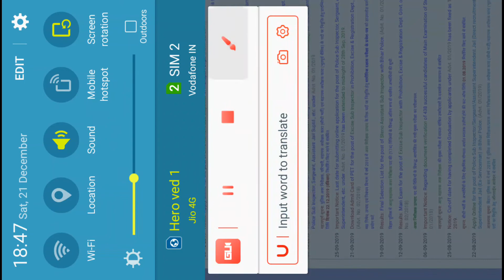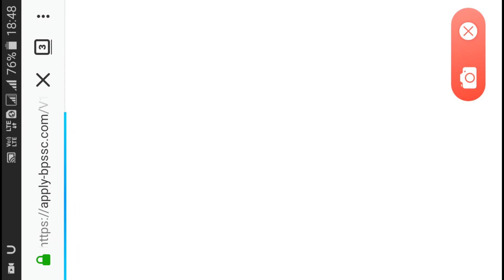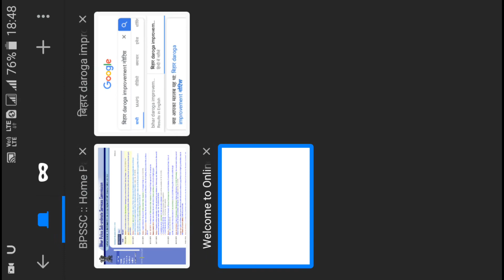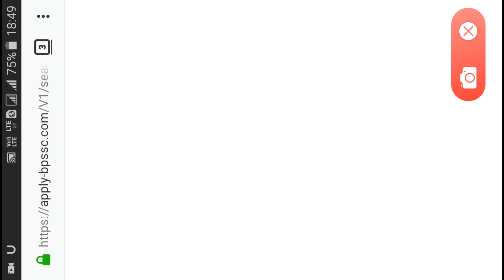बिहार दरोगा improvement नोटिस dekh jaldi